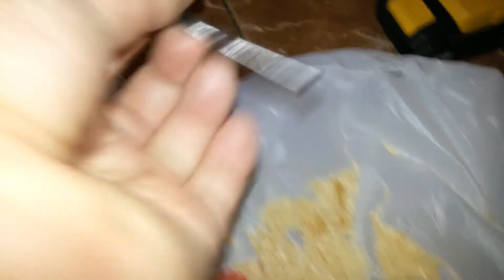Как сделать шкатулку своими руками из дерева.Как сделать копилку своими руками из дерева.Руб копилка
Как сделать шкатулку своими руками из дерева.Как сделать копилку своими руками из дерева.Как сделать шкатулку.Как сделать копилку.как сделать копилку денежную.как сделать копилку для денег своими руками